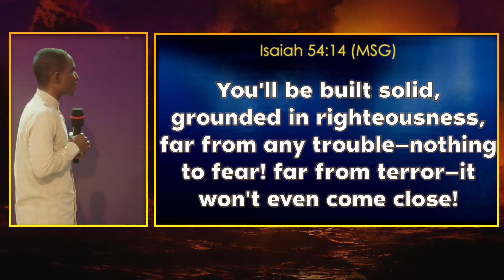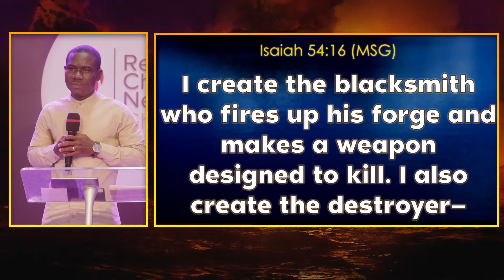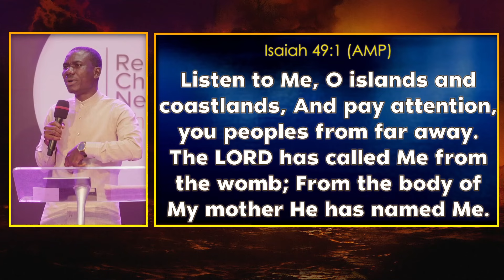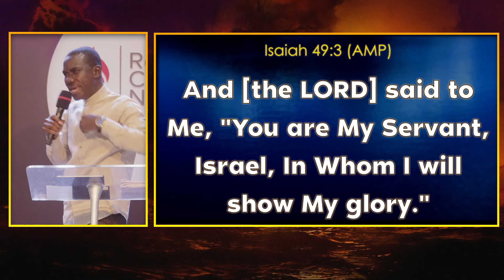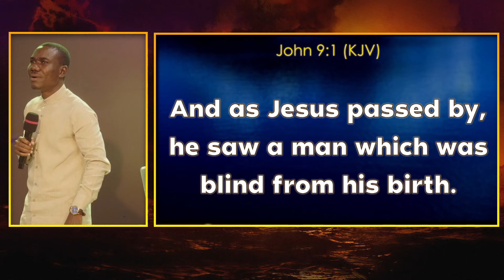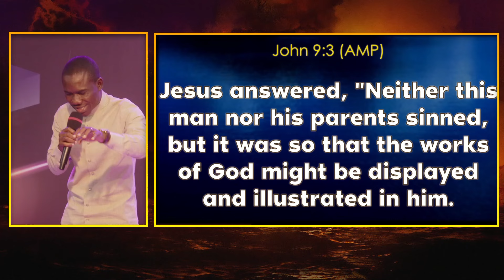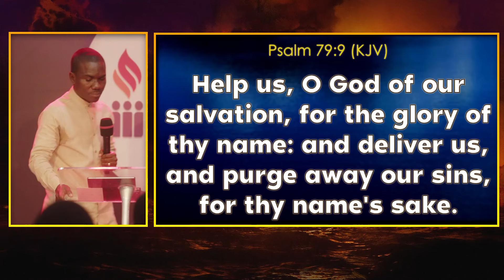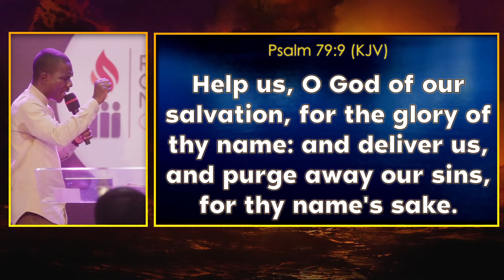The Walk of Faith || Rev. Isaac Odame